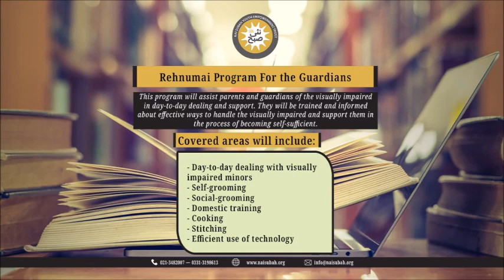How To Choose Carrier With The Help Of Education | Saleem Tahir | Rehnumai | NaiSubah